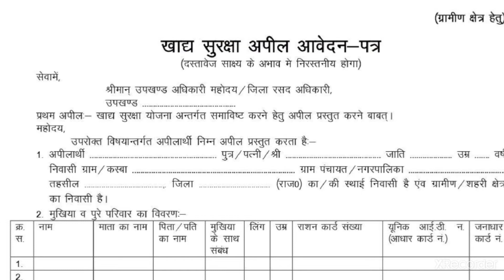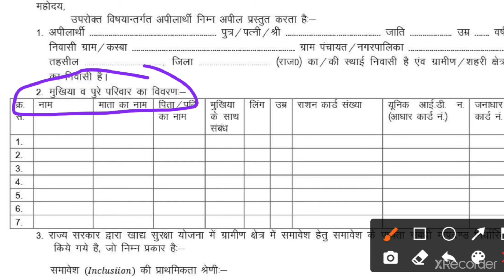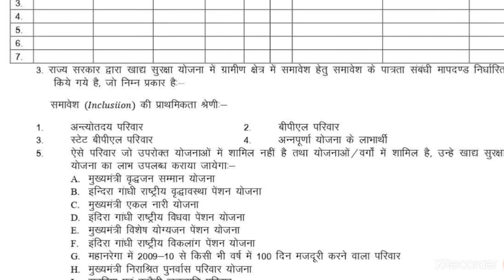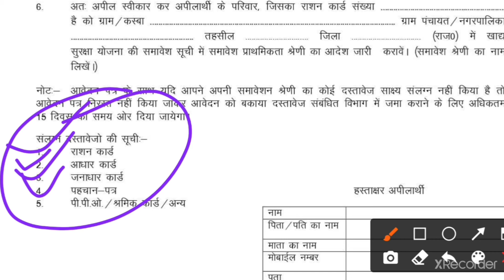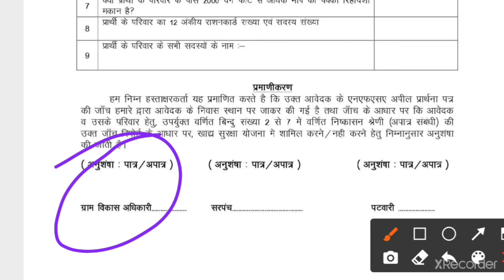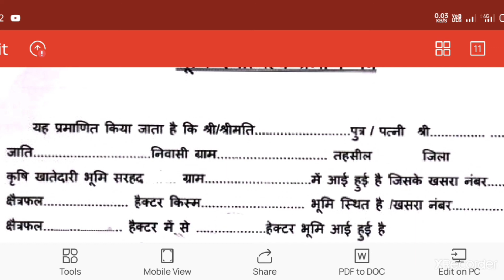खाद्य सुरक्षा फॉर्म (NFSA) ऑफलाइन फॉर्म कैसे भरे व दस्तावेज क्या लगाये ! NFSA Form 2022 Start .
खाद्य सुरक्षा फॉर्म (NFSA) शुरू हुये ! ऑफलाइन फॉर्म कैसे भरे व दस्तावेज क्या लगाये
nfsa form
khaday surksha form 2022
ration card